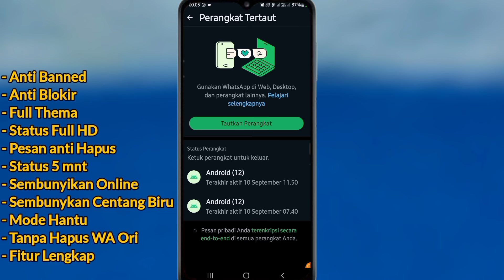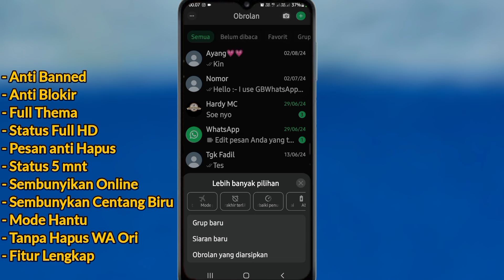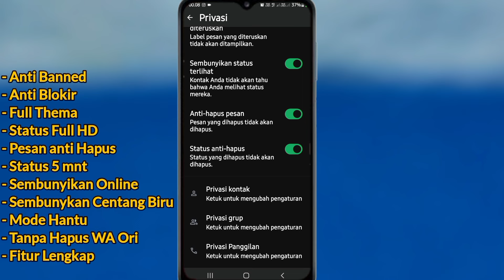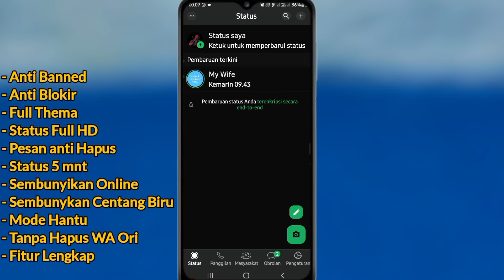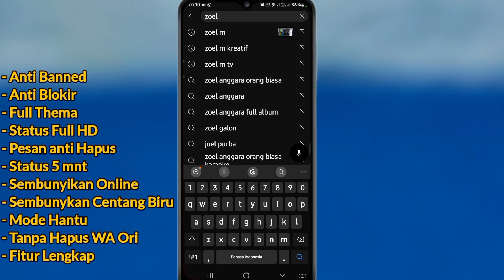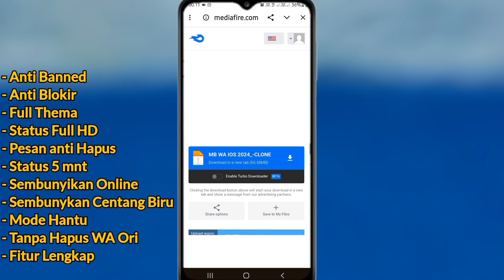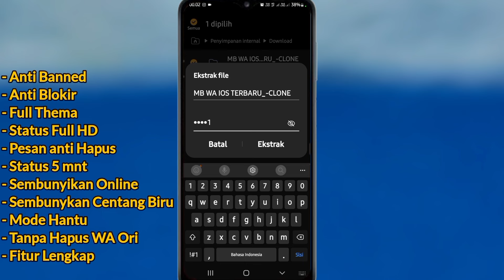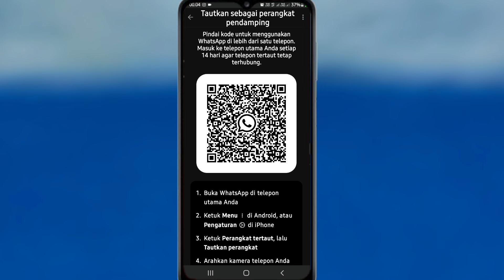MB Whatsapp New Update 2024 | WA Mod 2024 | Whatsapp Mod 2024 Menautkan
jika kalian ingin mendapatkan whatsapp mb mod terbaru, silakan simak video ini sampai selesai, dikarnakan cara mendapatkan alamat linknya ada dalam video dan juga pasword file tersedia disini,

MB Whatsapp ini tidak perlu lagi menautkan dengan wa ori, langsung bisa verifikasi nomor

Untuk mendapatkan linknya kalian bisa klik profil chanel ini geser ke kiri dan lihat di tab komunitas.

Untuk password silakan simak video sampai selesai sudah tertera divideo.

wa gb terbaru 2024 no password,mb wa ios terbaru 2024,whatsapp gb terbaru 2024,whatsapp mb terbaru 2024 no pw,whatsapp mb terbaru 2024 no password,mb whatsapp ios terbaru 2024 no password,delta yowa terbaru,
whatsapp gb terbaru 2024,whatsapp gb terbaru 2024 no pw,wa gb terbaru 2024,whatsapp gb terbaru 2024 no password,whatsapp gb terbaru 2024 apk donwload,whatsapp mod terbaru,download wa mod terbaru 2024,wa gb terbaru 2024 no password,wa mod terbaru 2024,whatsapp gb mod terbaru,